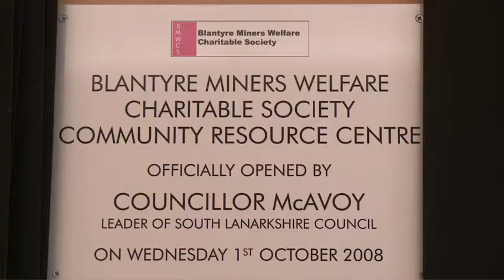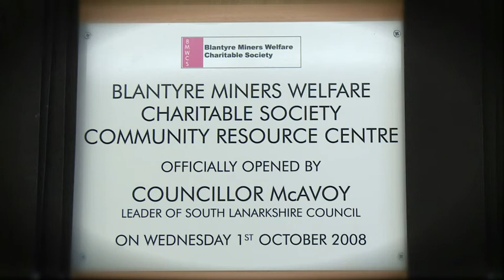Blantyre Miners Welfare Centre